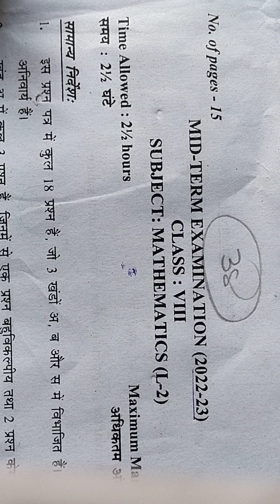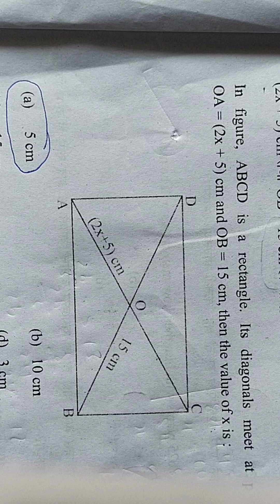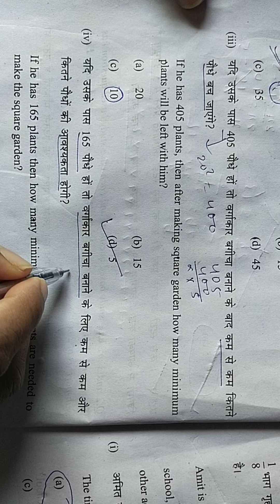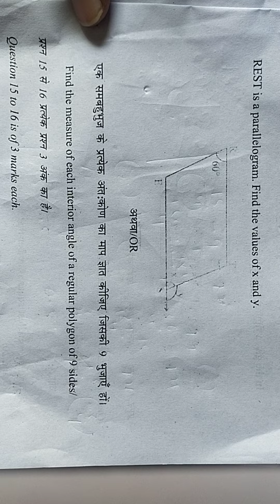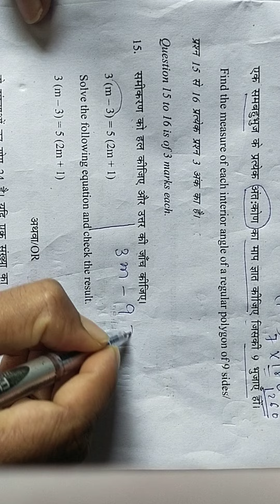CLASS 8TH MATH MID TERM QUESTION PAPER SOLUTION 20/10/2022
CLASS TH MID TERM MATH PAPER SOLUTION 20/10/22